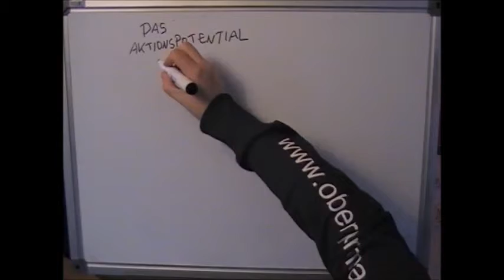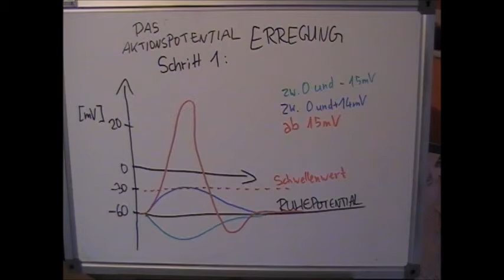Aktionspotential Schritt 1